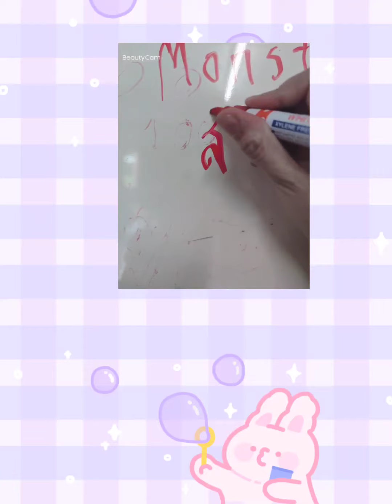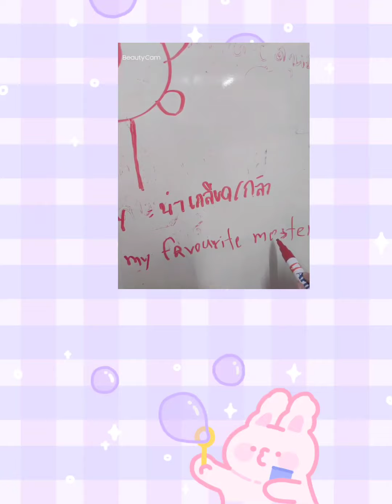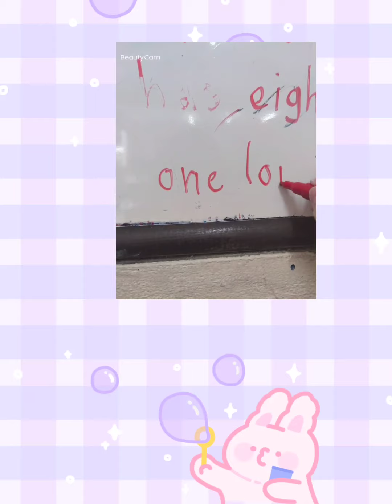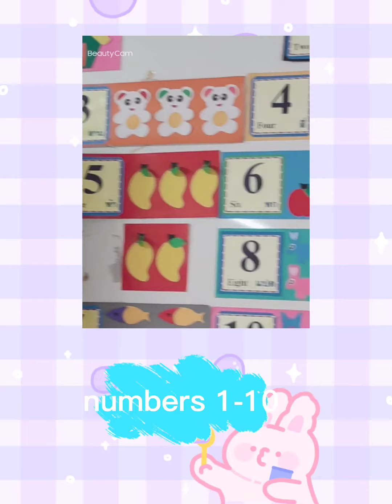Monster การใช้คำคุณศัพท์บรรยายลักษณะของสัตว์ประหลาด